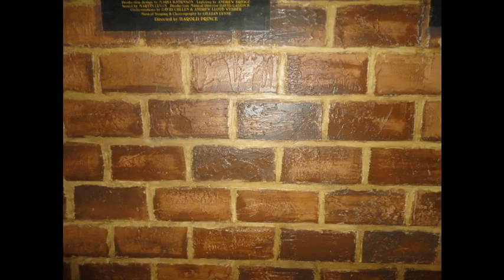Home theater hand painted murals ideas